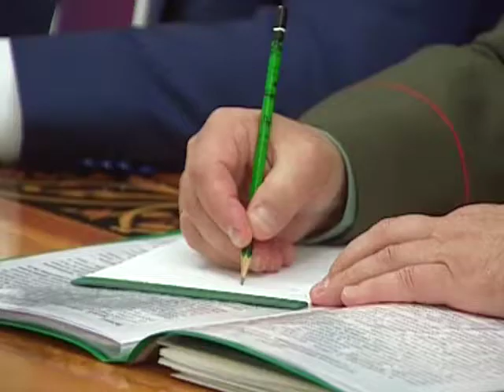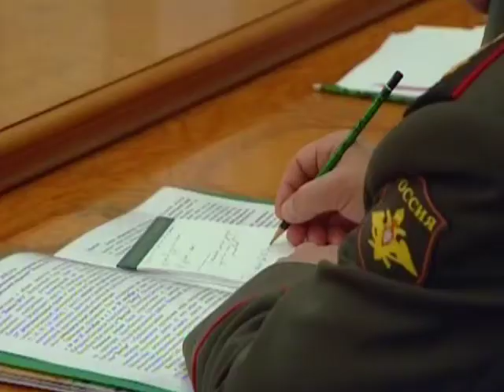ПУТИН. БОРЬБА С ТЕРРОРИЗМОМ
Владимир Путин. Совещание по противодействию терроризму.  Пресс-служба Президента России